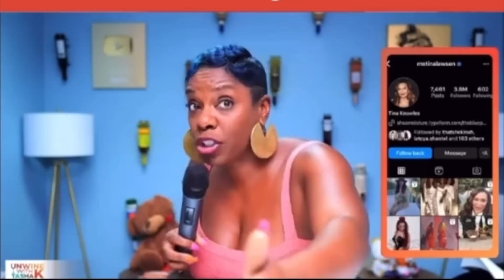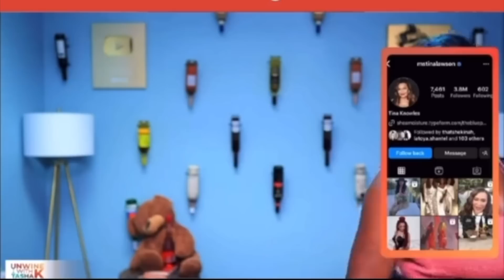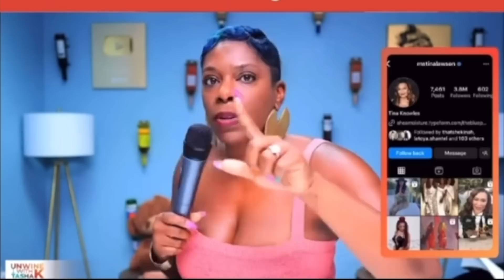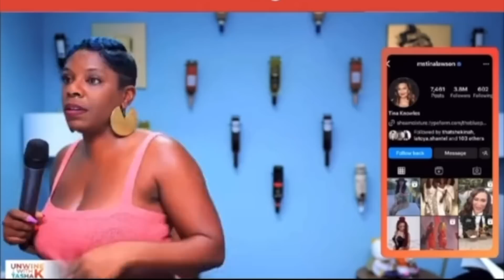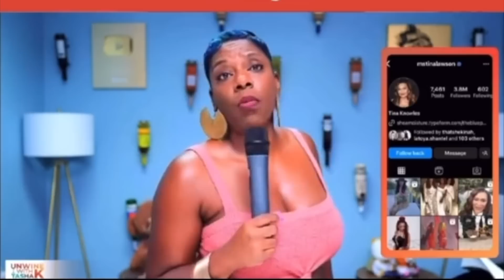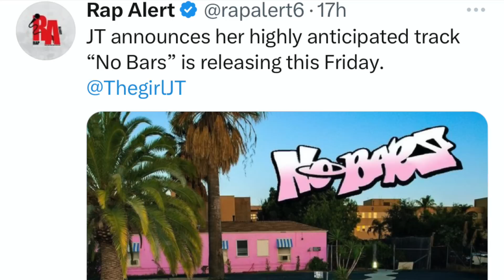JT Dropping Solo Music! Tasha K Comes for Tina Knowles! Nicki Minaj Has Full Circle Moment